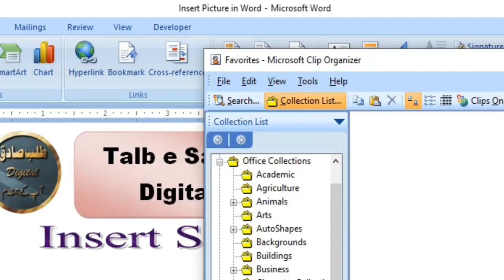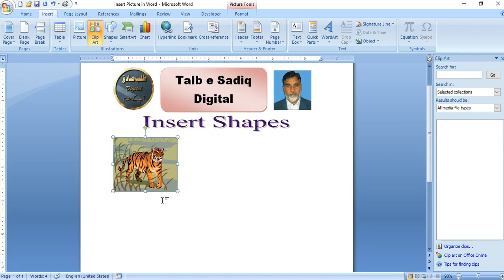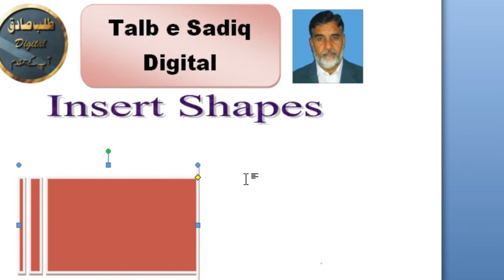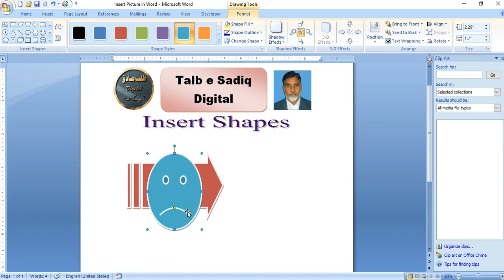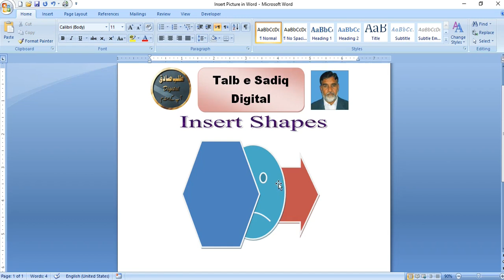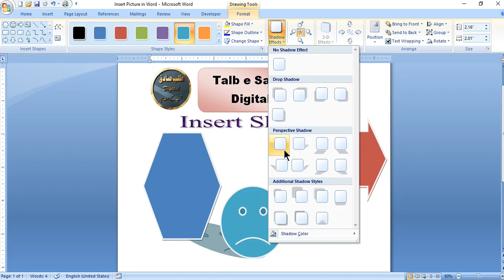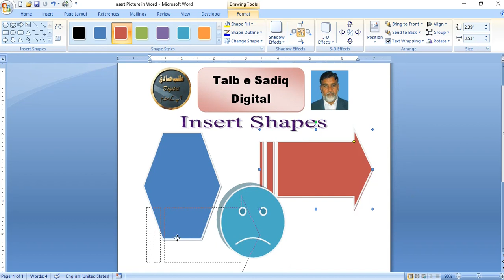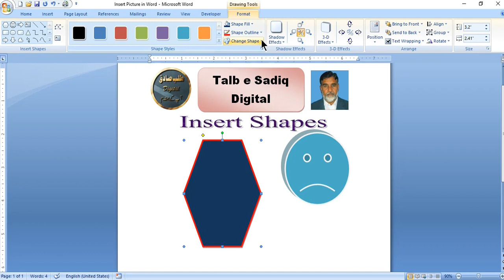Insert Shapes in MS Word ایم ایس ورڈ میں شیپس لگائیں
My name is Tariq Mahmood Talib and I am your computer teacher. I am here to help you in learning computer applications. These applications will include Introduction to Computer, MS Office (MS Word, MS Excel and MS Power point), Corel Draw, Inpage and Adobe Illustrator etc. I will teach you these applications in a simple and understandable language.

Introduction to computer Part-3

Autosum in MS Word

 Mode of my lecture will be Urdu; a simple Urdu which can be observed by each and every person who has the common sense. We, as the generation of 60s, have spent our life without computer and we have not faced many troubles in earning our utilities of life with our simple education. Many of my companions and age fallows are living without computer and they are quite easy but you as a new generation would not be able to run your life without computer. Computer has reached your homes and your pockets in the shape of mobile. How can you ignore it? It will cover up all the corners of your life in the near future. You will face great hurdles and difficulties without it in the normal life.